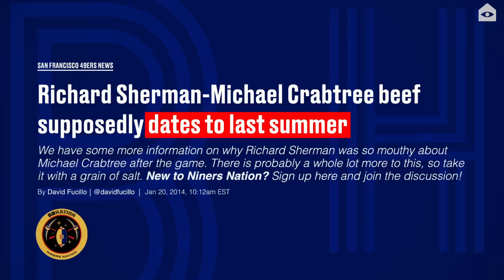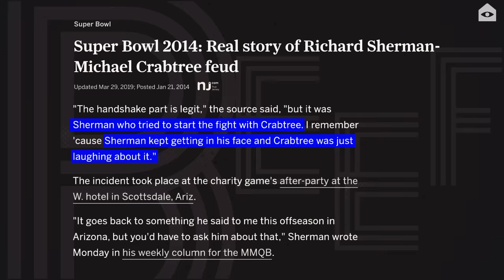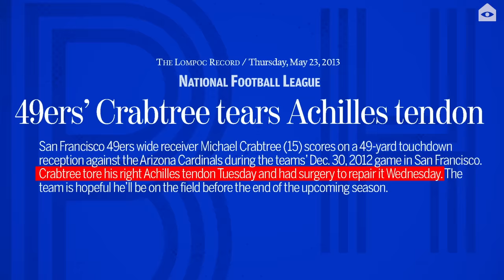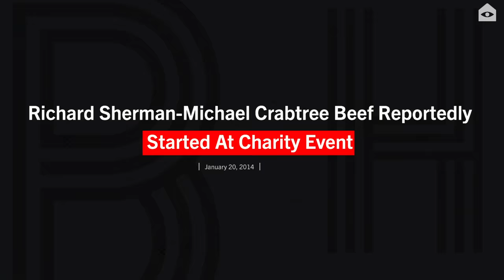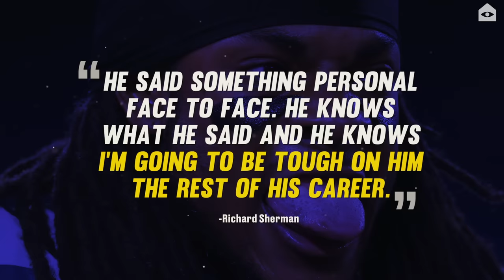Richard Sherman and Michael Crabtree's beef ran way deeper than we saw in public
I very vividly remember watching this beef erupt. So much happened so quickly that if you'd gone to the bathroom just before the snap (why the hell would you do that, Steve?) it would've been a tricky thing to explain. It was a play that very easily could have been an episode of Rewinder, but what immediately followed forced this story into a beef-shaped box.

But since it burst on the scene in such a major way - incredible play, massive stage, explosive interviews - the expectations for it ran wild. The tricky thing though is beef can be a very personal thing, and therefore it can be misunderstood by those looking in from the outside. We have a good feel for this relationship, but there will (likely) always be some key details that Richard Sherman and Michael Crabtree never share with us. That's ok. Still tastes real good.

Written and produced by Will Buikema (@wbuik)
Directed and edited by Jiazhen Zhang (@jiazhen_zhang)